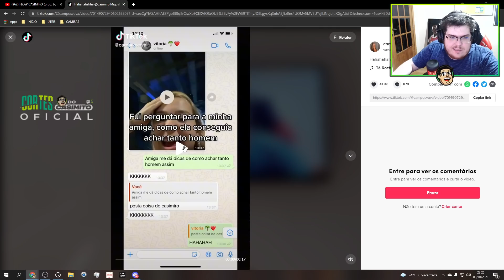MULHERES ESTÃO USANDO O CASIMIRO PARA ATRAIR HOMENS! ENTENDA O GOLPE | Cortes do Casimito